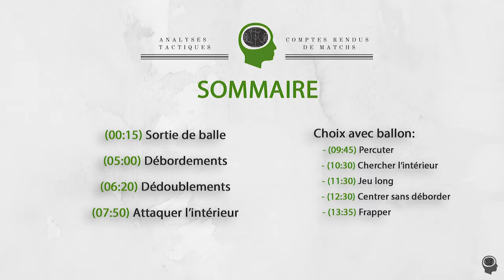LATÉRAL -- L'ANALYSE TACTIQUE -- Aspects offensifs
Analyse tactique permettant de mettre en évidence les qualités requises pour être un latéral de très haut-niveau. Tous les extraits proviennent de matchs où le joueur analysé évoluait au sein d'une défense à quatre. Avec les exemples d'Alphonso Davies (Bayern Munich) , Marcelo (Real Madrid), Alexander-Arnold et Robertson (Liverpool) ...